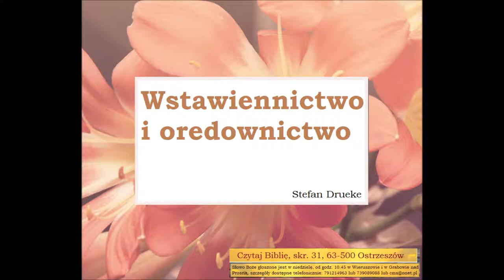Drueeke Stefan Wstawiennictwo i oredownictwo Zielone Niwy